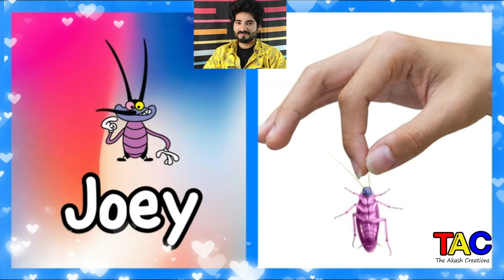Oggy and the Cockroaches Characters In Real Life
Hi Guys today I am going to show you Oggy and the Cockroaches Characters in Real Life.
A lazy cat, Oggy, loves to watch TV and eat food. However, his flatmates, who happen to be three tiny cockroaches, enjoy attacking Oggy's refrigerator and creating chaos, which ruins his peace.
oggy and the cockroaches
oggy
oggy and the cockroaches in hindi
oggy cartoon
oggy and the cockroach
pakdam pakdai
rock indian gamer
cockroach
rock game
oggy game